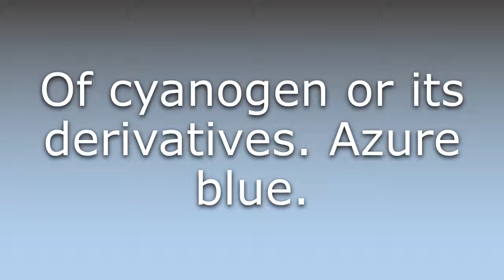What does Cyanic mean?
What does Cyanic mean in English? Learn the meaning of Cyanic.